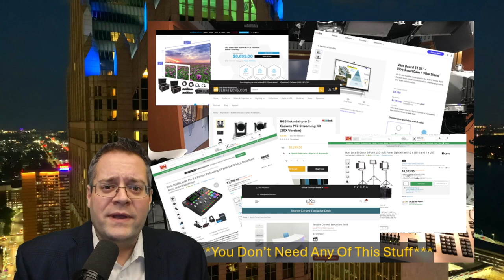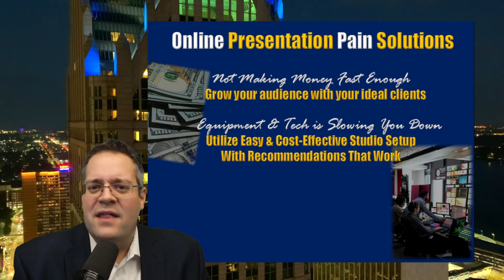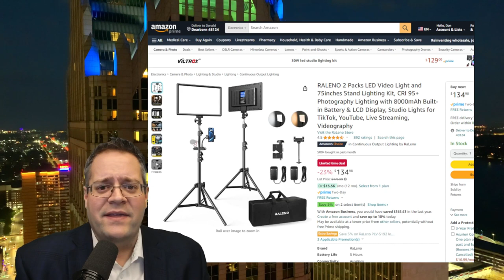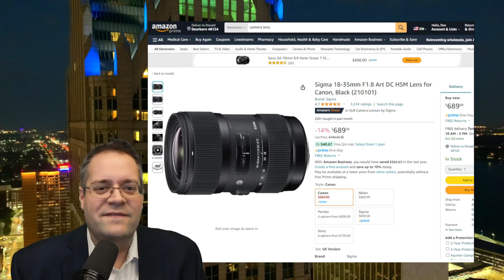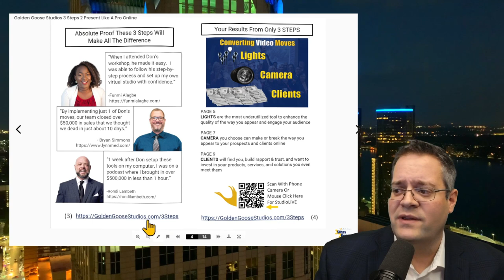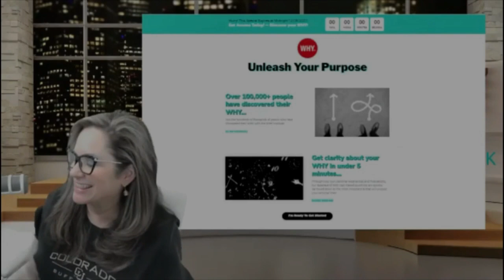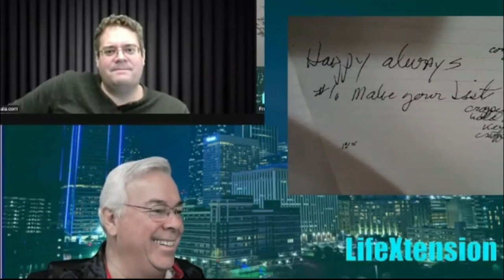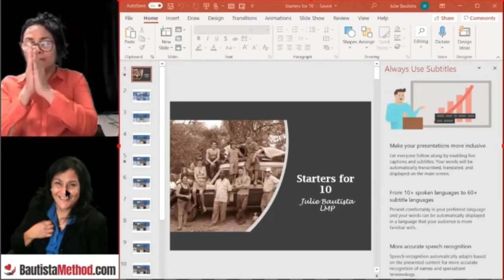11 Minutes To On Camera Transformation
Golden Goose Studio’s Books
3 Steps 2 Present & Close Online (12 Pages To Create Your Studio):